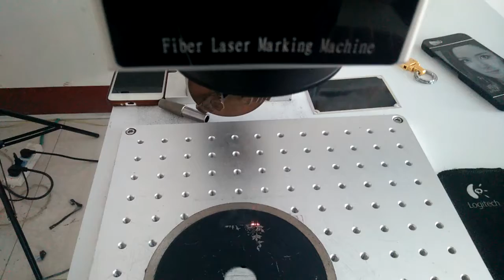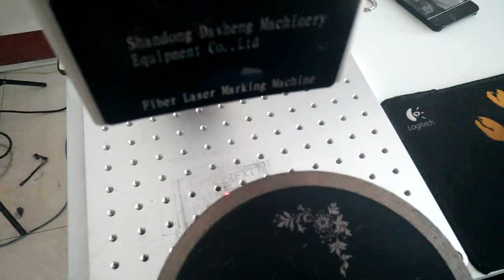Dasheng laser fiber laser marking machine